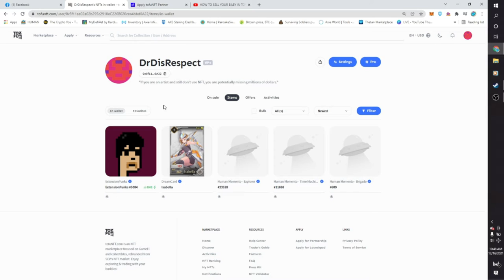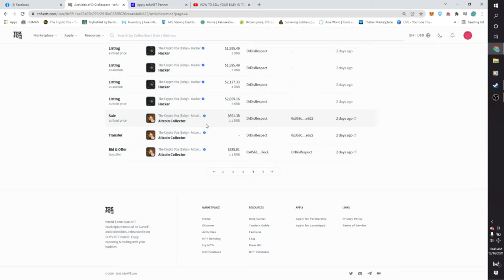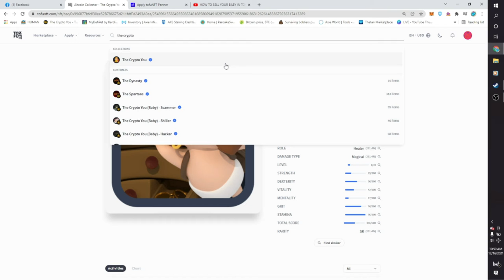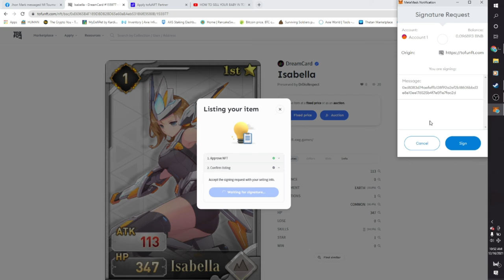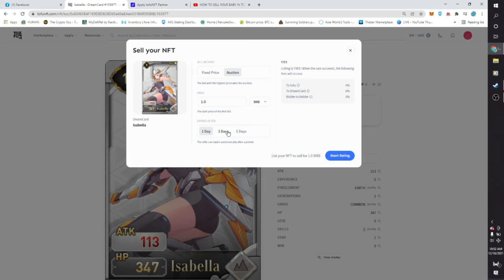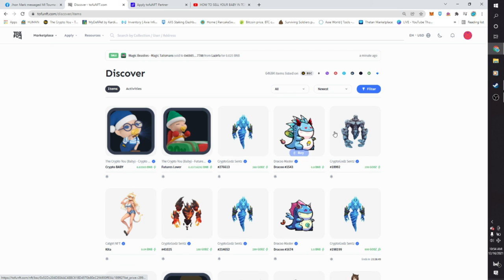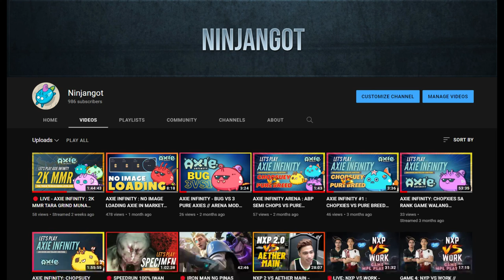MURANG MGA NFTS NA PWEDENG BILHIN SA MARKETPLACE NATO!! // TOFUNFT // MARKETPLACE ( TAGALOG )